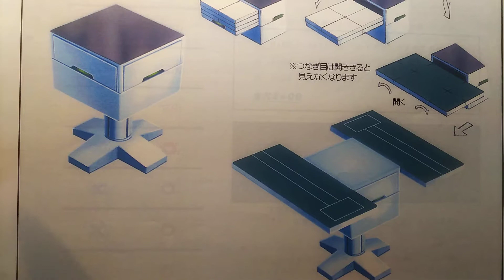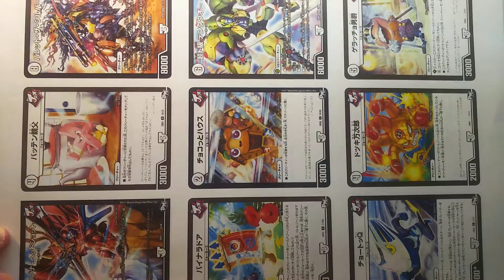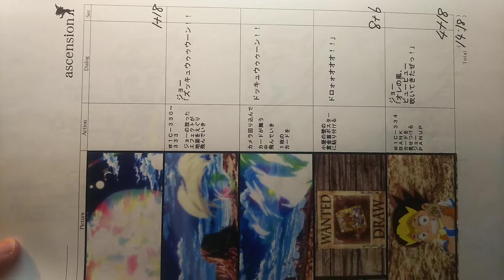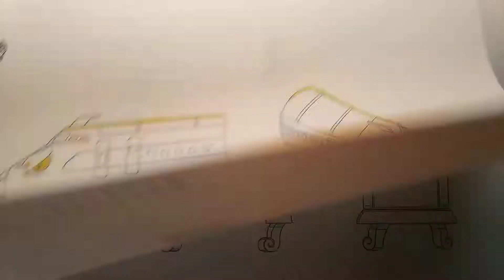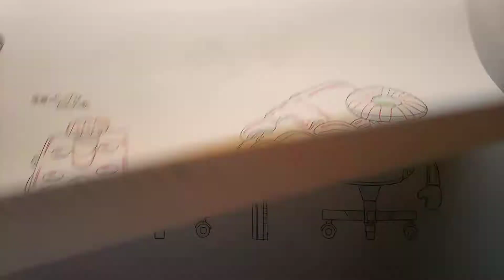デュエル･マスターズ 2017年度版の貴重な設定を公開します。